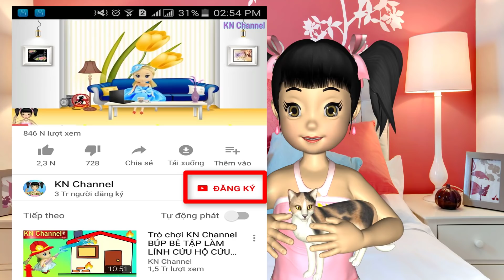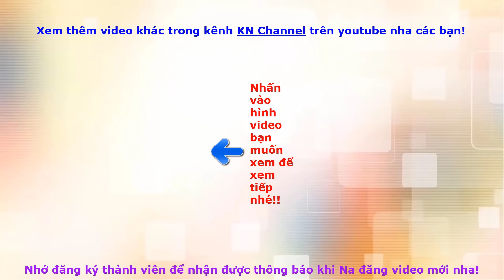CÔNG CHÚA BARBIE VÀ 12 VŨ ĐIỆU THẦN TIÊN TẬP 3 VŨ ĐIỆU NGỌC BÍCH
CÔNG CHÚA BARBIE VÀ 12 VŨ ĐIỆU THẦN TIÊN TẬP 3  VŨ ĐIỆU NGỌC BÍCH barbie in the 12 dancing princesses